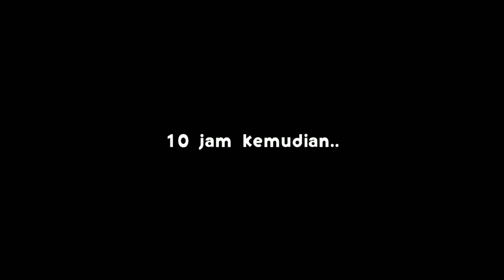Kembalinya Wolfie & Kerajaan Neraka | STSMP (Semi RolePlay) #7 - Minecraft Bedrock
~~~ Kepoin Medsos ~~~

~~~ Player ~~~

• Joko

• Rehan

• Raffi